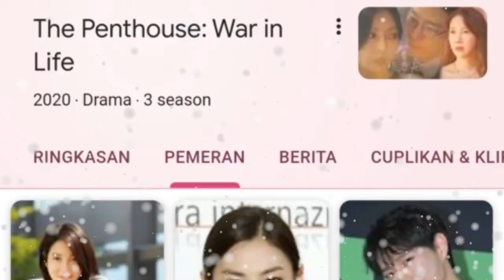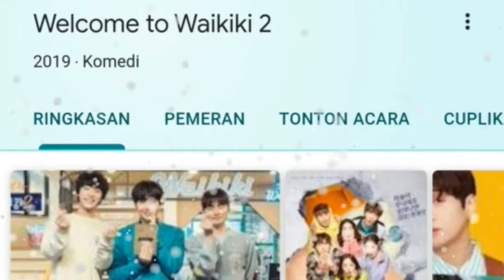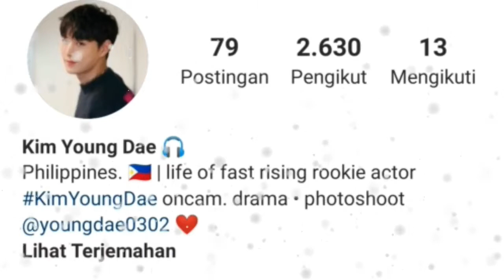(KIM YOUNG DAE BIODATA) INSTAGRAM KIM YOUNG DAE / KIM YOUNG DAE IG / KIM YOUNG DAE BIOGRAPHY 김영대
Semua poto bersumber dari akun asli instagram kim young dae